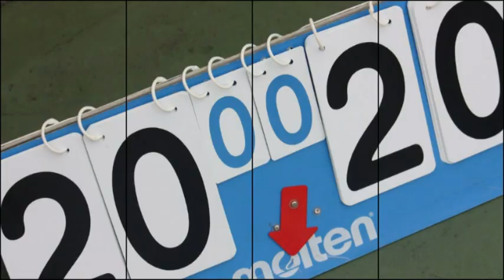20120403六年級籃球冠亞軍爭霸賽